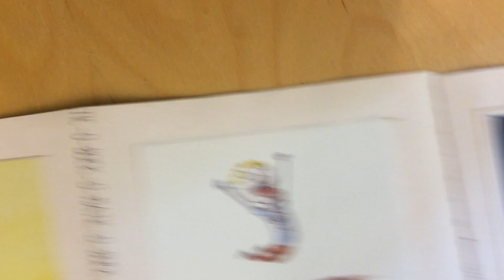2 de raket Carmen, Rayan, Marieke, Lars, Maya, Annika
Carmen, Rayan, Marieke, Lars, Maya, Annika
OBS De Merlijn in Nieuw Vennep,
In het kader van MeerMedia / Pier K 2016